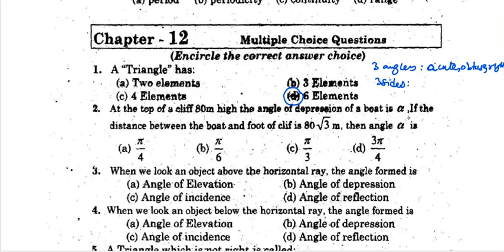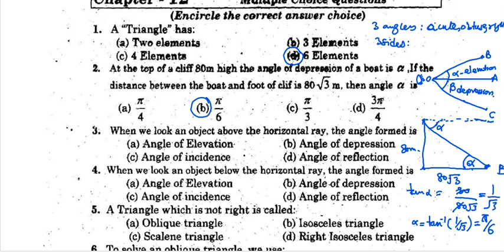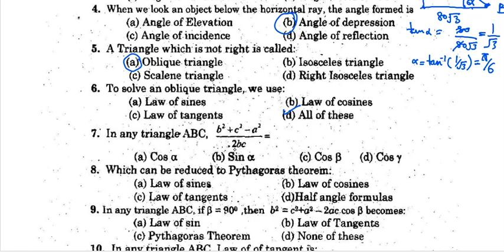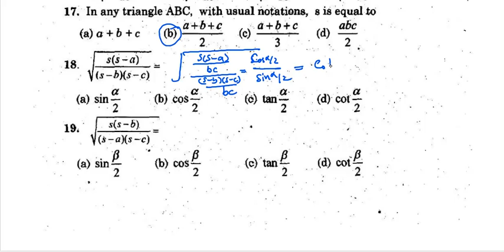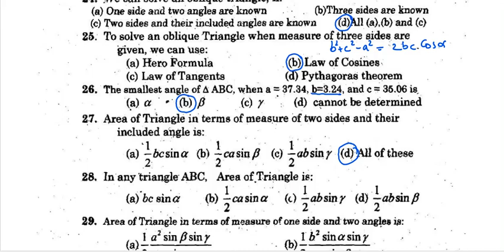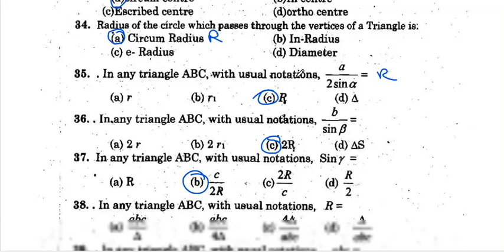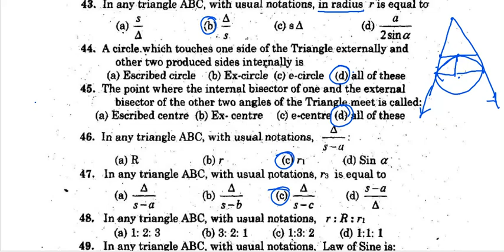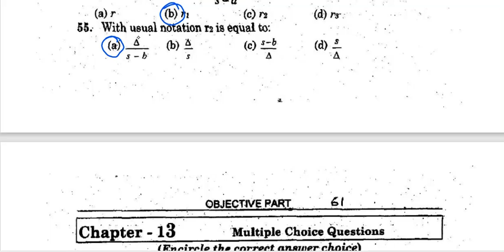PPSC FPSC Lecturer Mathematics Preparation | NTS Mathematics Preparation | FSc Chap 11 MCQs.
PPSC Lecturer Mathematics Preparation | FPSC Lecturer Mathematics Preparat | FSc Chap 11 MCQs.

fpsc math important mcqs
math proportion
math percentage
math ratio
math algebra
online math with asad
math mcqs
 basic math
 basic math mcqs
 fpsc math
 fpsc math mcqs
basic arithmetic for fpsc
basic arithmetic
basic mathematics
 basic math test
math basic mcqs
nts math questions
nts math
Nts math mcqs
 fpsc basic arithmetic
 math mcq
maths mcq
 maths mcqs
 basic mathematics for competitive exams
 math basic
 arithmetic
 maths test questions
PPSC GUESS
ppsc math lecturer past paper solved
 ppsc maths interview
ppsc interview for lecturer
govt jobs
 ppsc test preparation
ppsc test preparation books
 spsc screening test preparation
ppsc municipal officer past papers
ppsc latest news
latest news about ppsc test
upsc toppers strategy
Govt test